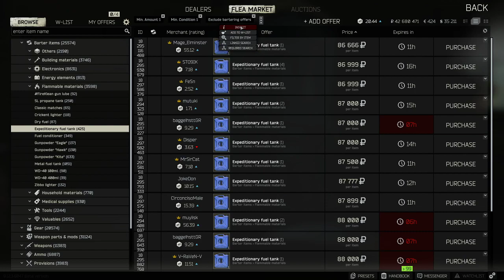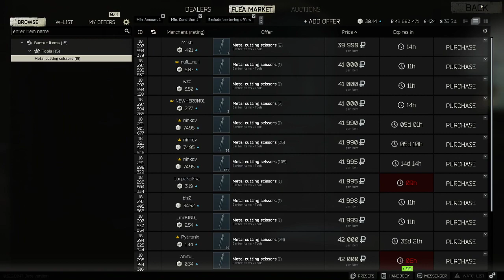[OUTDATED] What I do to make money out of raid in Tarkov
I am so sorry this video is so long, but I literally go through everything I do to make money outside of raid.

0:00 - 13:00 is the hideout stuff mostly and after that it's stuff I flip with traders